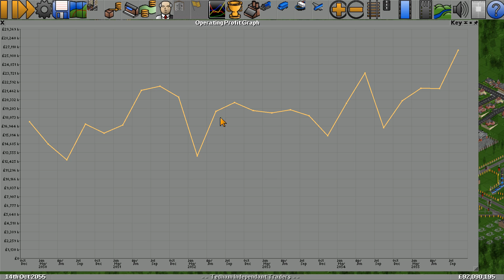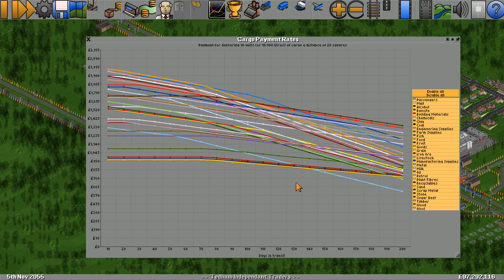OpenTTD Modded Lets Play S4 E50 - Series Finale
Follow me in my modded Open TTD let's play. Enjoy!